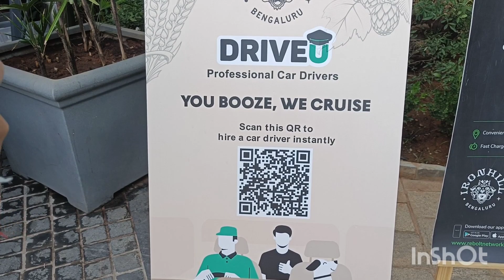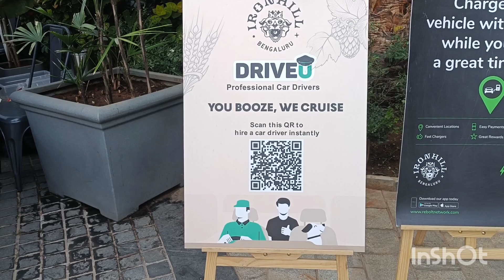Meetup with old friends at Iron Hill | World's largest microbrewery | Marathahalli | Bangalore